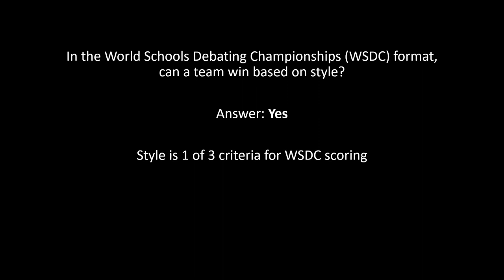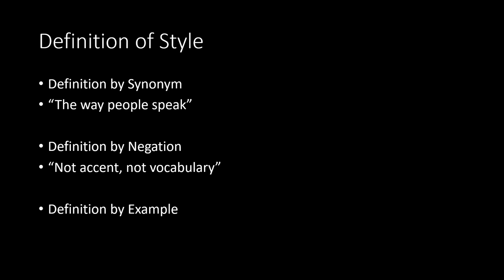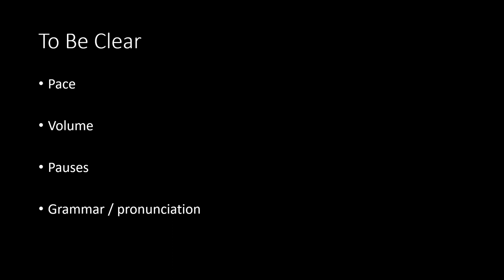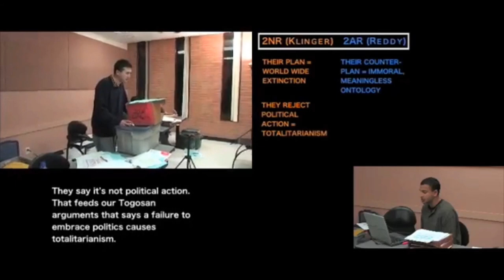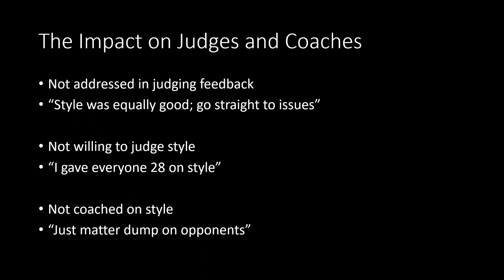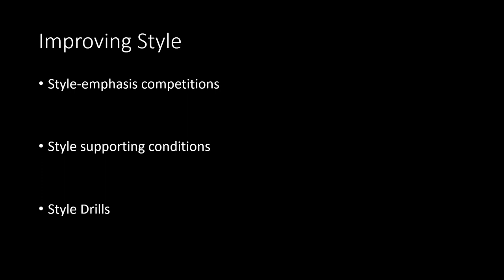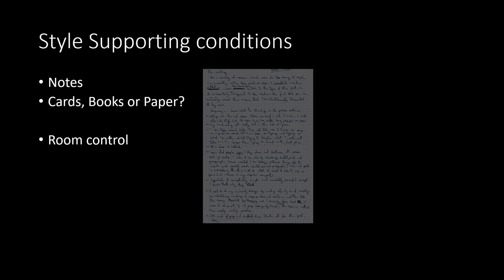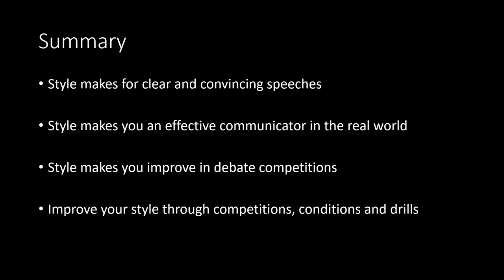Style in Debate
A Discourse on the use of Style in Debate by Samuel Myat San. Viewers may wish to playback at a faster speed to get through the video faster.